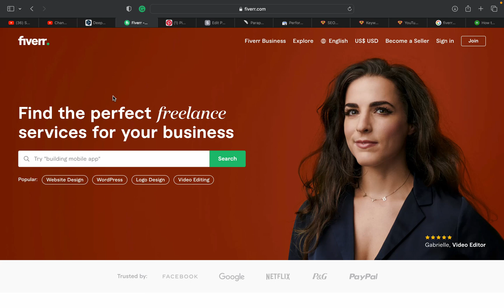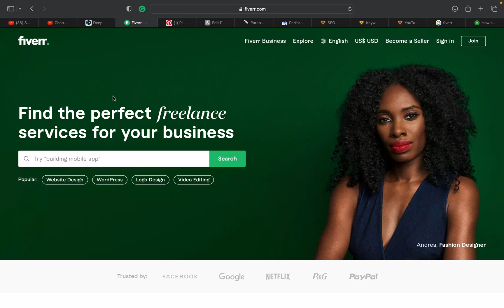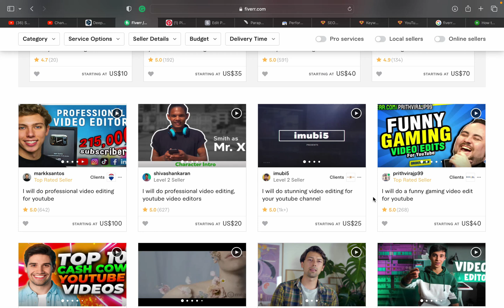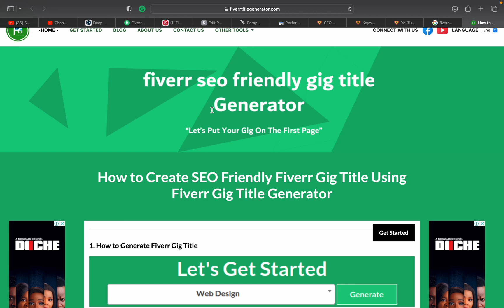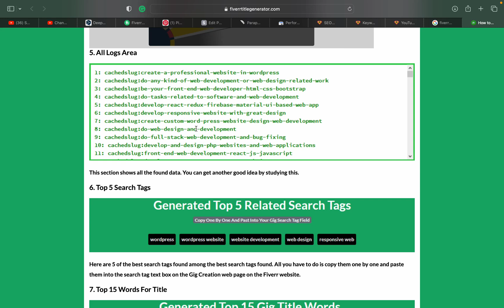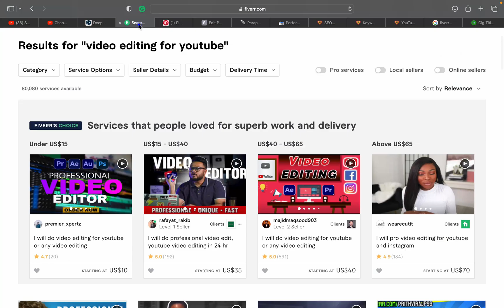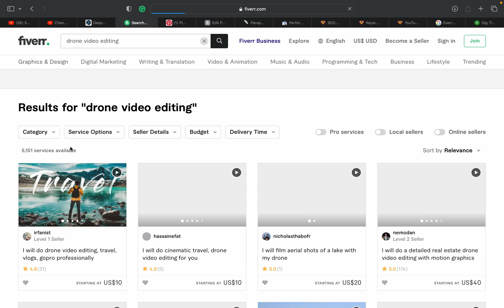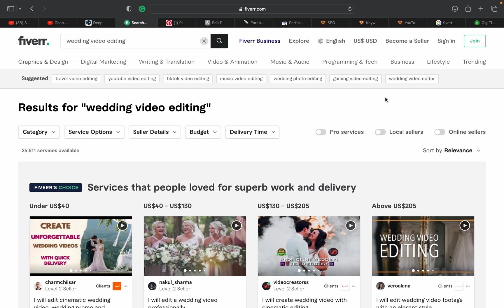How to Generate SEO Fiverr GIG Title // Fiverr SEO title generator // Fiverr SEO Update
How to Generate SEO Fiverr GIG Title // fiverr seo title generator //

Our channel is about Freelancing, Finance, Make Money Online, YouTube Tips, Content Strategy, Blogging, and Micro Niche research.